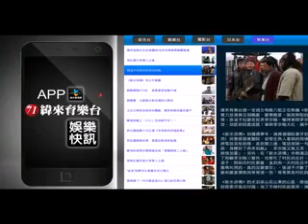app promo fianl